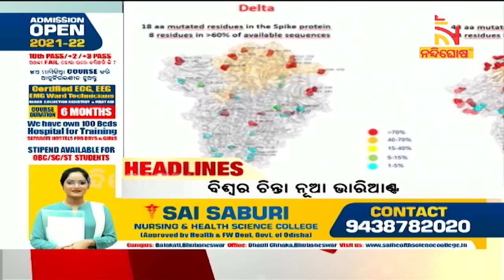Headlines @7AM | 24th December 2021 | NandighoshaTV